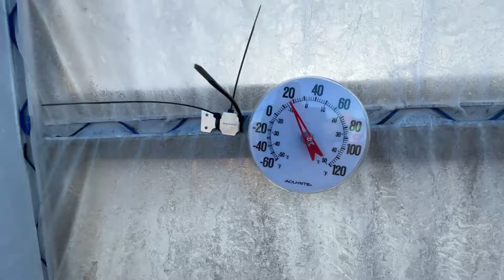They Keep Escaping!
If you would like to help our farms journey you can watch and interact with our video's. My goal is to become a full on farmer and I want to take you with me. So come along with me...

Amazon Wish List

Random Okie Farms
Davis Ok 73030

Using any affiliate links may pay us a few pennies if you buy the products, but thats okay if wont cost you any more money and it will support our farm, the channel and the videos we create. Thank You!

Products I use and recommend:

Halters I Use On My Miniature Horses

Weaver Leather Adjustable Breakaway Nylon Horse Halter Weanling/Pony

Here is the links to the HISEA boots Fefe and I like. I do not like clothes shopping. Like honestly it requires them to bribe me with something fun to do if we go clothes shopping.  I really like them and I wear them daily on the farm. I had planned on buying them once they started to wear out. But they really have held up. And I wear the heck out of them. So if you need a good pair of boots I would give them a try.

HISEA Chicken Boots modeled by Felina aka FeFe

HISEA Women's Rubber Boots Ankle Rain Boots Waterproof modeled by Marie